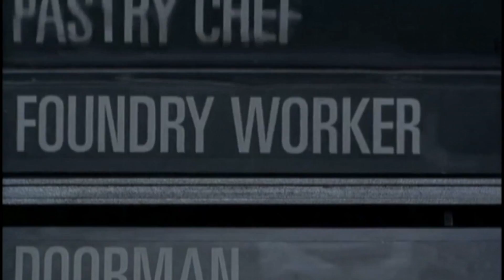Kirk Brandons 10:51 - Stone in the Rain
Taken from the album "Stone in the rain"

All Music presented in this video was paid for in full and downloaded legally. I have no intent to sell, all rights to the producer and respected label owners.